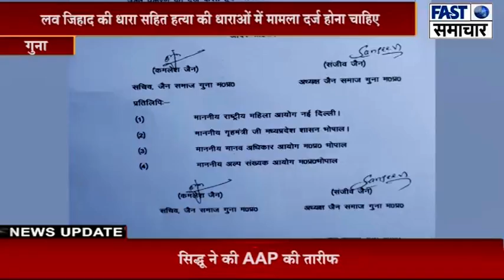गुना।पूर्व दिवस आत्महत्या मामले मे जैन समाज ने की लव जिहाद और हत्या की धारा बढ़ाने की मांग